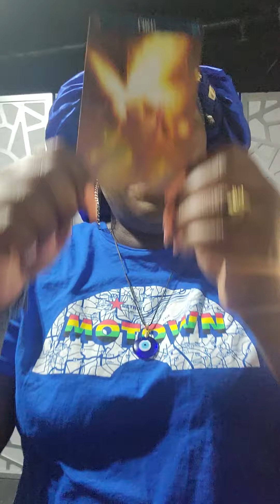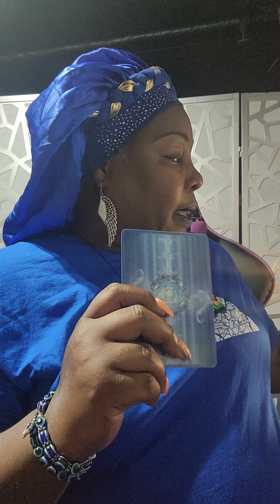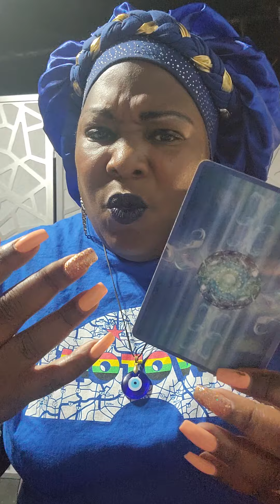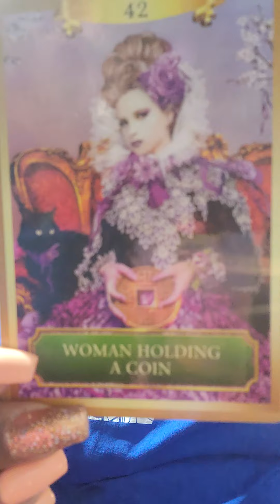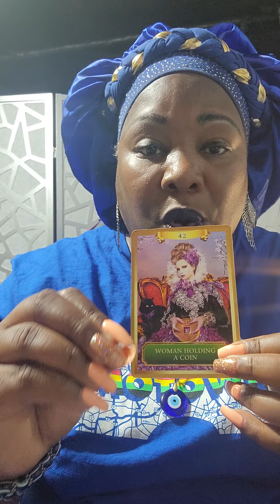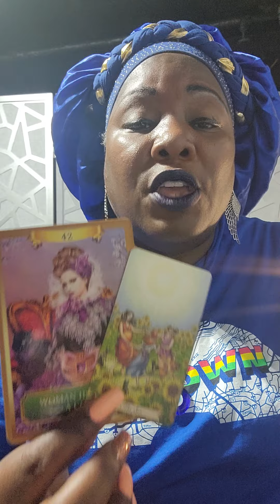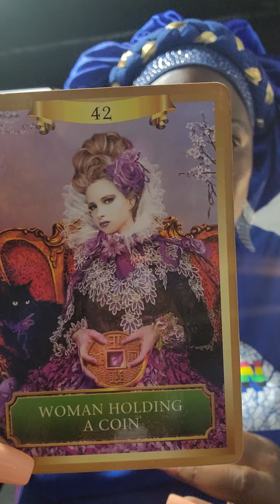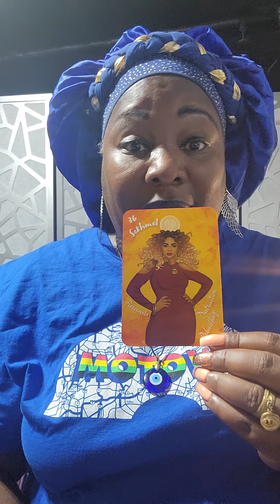Fire💯U are powerful, wanted, & desired? Triggered cuz you holding the bag & got the midas touch?